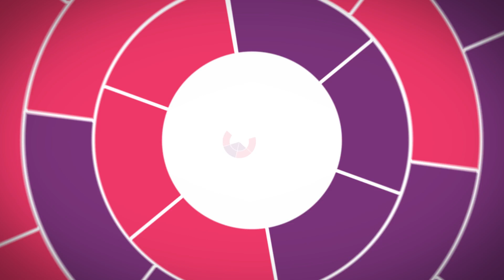Anatomy for All: Engaging the Public with their Bodies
At the 2019 Experimental Biology Annual Meeting in Orlando, Florida, EB TV learns from Janet Phillip, and from the University of Edinburgh, all about why it’s important to help the public understand the marvel of the human anatomy.